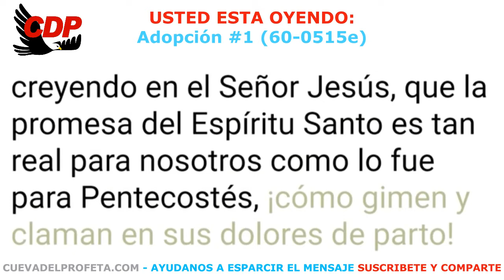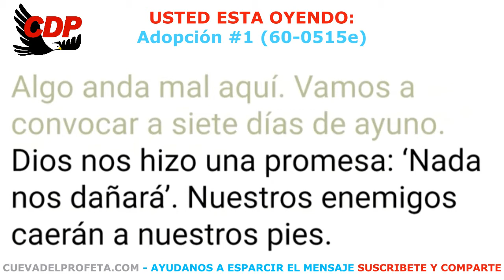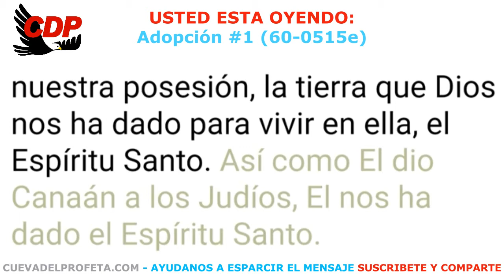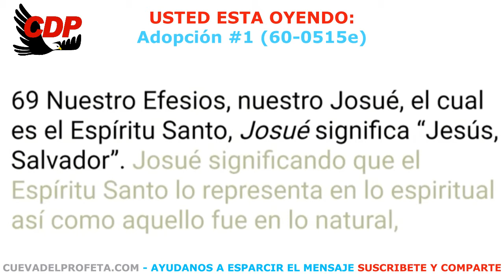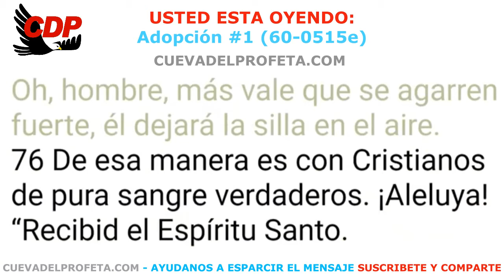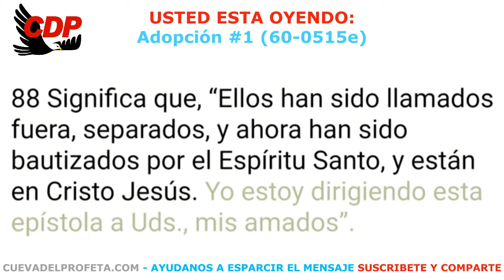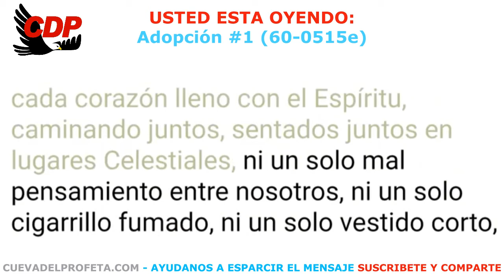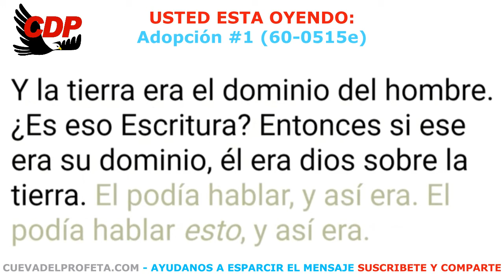Su propio comportamiento puede impedir que alguien más sea sanado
Su propio comportamiento puede impedir que alguien más sea sanado ～William Branham en Español

00:00 Bienvenida Cueva del Profeta
00:12 Cita Biblíca
00:45 Cita del Mensaje de William Marriom Branham

profeta branham
hermano branham
predicas cristianas
edgardo rivera